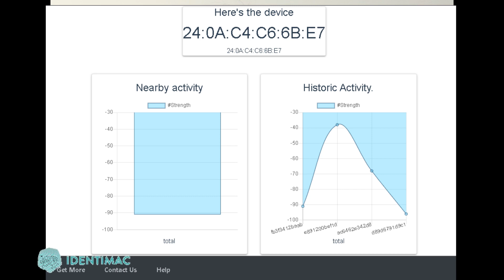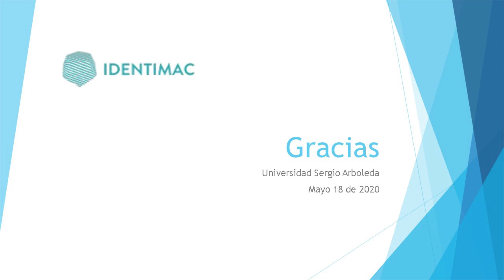Identimac | Ingeniería Electrónica | Universidad Sergio Arboleda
Proyecto presentado en la Escuela de Ciencias Exactas e Ingeniería de la Universidad Sergio Arboleda, en el marco de la Feria Virtual de Proyectos ECEI 2020, en la categoría "Aplicación de nuevas tecnologías 4.0 a los desafíos del mundo actual".
Estudiantes: Juan Pablo Mariño Ardila, Luis Mateo Ochoa Cañón, Daniela Buitrago.
Orientado por el profesor, Camilo Andrés Camacho, del Programa de Ingeniería Electrónica.